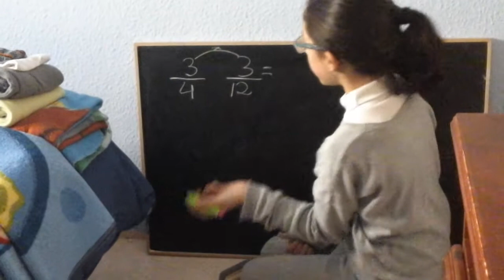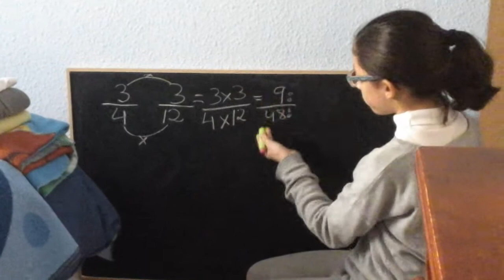Cómo se multiplican dos fracciones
Rocío Díaz, alumna de sexto, nos explica cómo se multiplican dos fracciones.